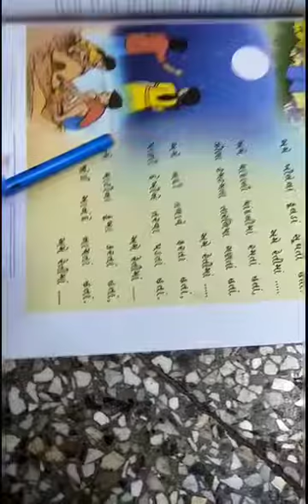વિષય: ગુજરાતી || ધો. 2 || Rahevar School